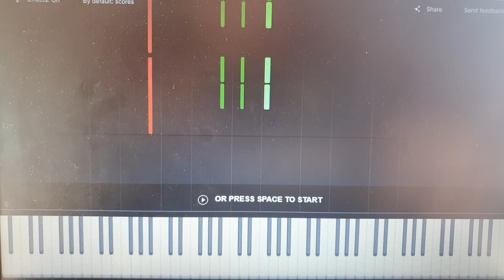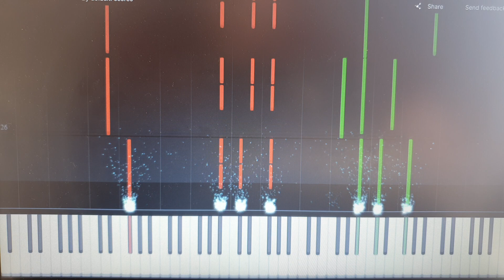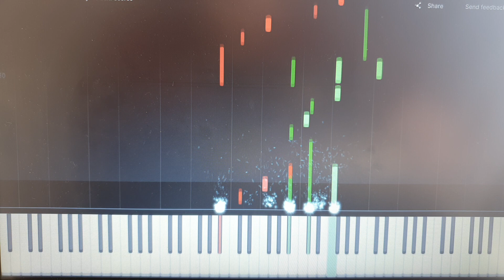Au revoir mon amour - Zélie : Tutoriel. piano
Voici un tutoriel pour jouer l'accompagnement piano de la chanson "Au revoir mon amour" chanté par Zélie

Fb : Les cours de piano de July